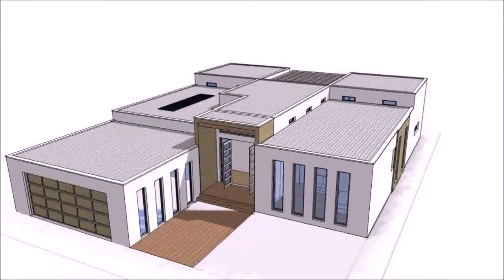Two Storey Row House Design (see description)